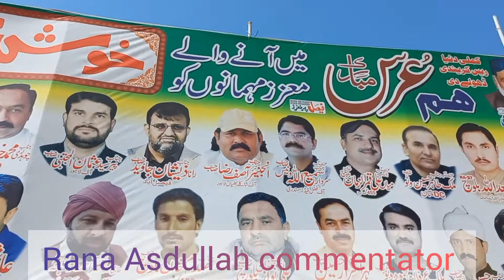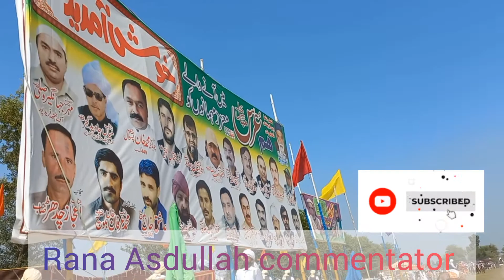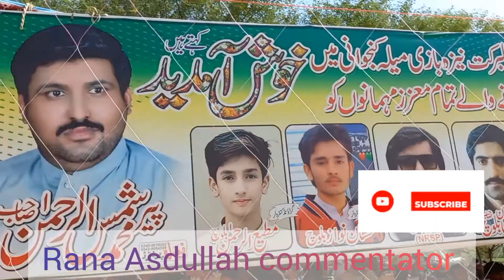Neza Bazi Mela Kanjwani Tandalia wala || Sports With Rana Asdullah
Assalamualaikum My Dear YouTube Family
My Name is Rana Asadullah National Commentator.
This is My All Sports Covered Channel.Channel Name "Sports With Rana Asadullah".In This Channel Content About You Like.
Example:-
1-Hours Neza Bazi
2-Hours Dance
3-Kabbadi Match
4-Vollyball Match
5-Cricket Match
6-Shooting Vollyball Match
7-New Open Kabbadi Match